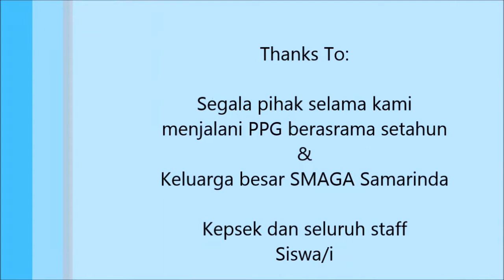Belajar Fisika dengan Pak Guru Giver (Monev PPL PPG SMA Negeri 3 Samarinda 2016)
Dokumentasi ini dilakukan di SMA Negeri 3 Samarinda, ketika jam mengajar Peserta PPL PPG (Meygiver Onsu, S.Pd) di kelas XII MIPA 3 pada jam pelajaran Fisika.